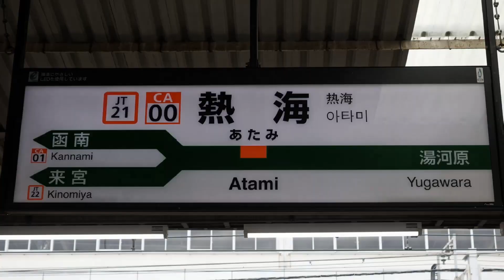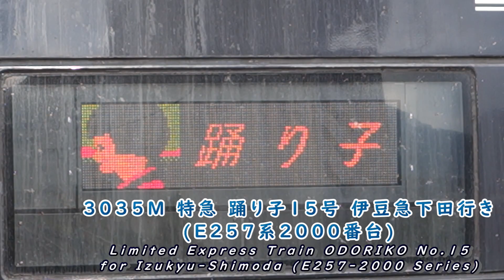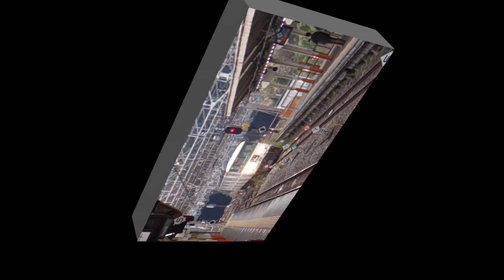【FHD】JR東海道本線・伊東線 熱海駅にて(At Atami Station on the JR Tokaido Main Line and Ito Line)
【熱海駅乗換一覧 (Video Links at Atami Station)】

JR東海道本線・伊東線の熱海駅を発着する列車を撮影しました。この動画では、2017年7月21日に運行開始した団体臨時列車の伊豆急行2100系「THE ROYAL EXPRESS」、2020年3月14日に運行開始したE261系「サフィール踊り子」・E257系2000番台「踊り子」、そして2021年3月に引退予定の185系「踊り子」の発着・増結風景、さらに伊豆急2100系の地域プロモーション列車「Izukyu KINME Train」（3次車）、「黒船電車」（4次車）を収録しています。

I took trains arriving at and departing from Atami station on the JR Tokaido main line and Ito line. This movie includes scenes below;

00:00 タイトル/Title
00:06 伊東線直通 団体臨時列車「THE ROYAL EXPRESS」（伊豆急2100系）到着/Arrival of Extra Party Train THE ROYAL EXPRESS (Izukyu 2100 Series) for the JR Ito Line
01:49 伊東線直通 特急「サフィール踊り子」（E261系）到着/Arrival of Limited Express Train SAPHIR ODORIKO (E261 Series) for the JR Ito Line
03:01 伊東線 普通列車（伊豆急8000系）到着/Arrival of Local Train (Izukyu 8000 Series) on the JR Ito Line
03:45 伊東線直通 特急「踊り子」（E257系2000番台）出発/Departure of Limited Express Train ODORIKO (E257-2000 Series) for the JR Ito Line
04:49 伊東線 普通列車「Izukyu KINME Train」（伊豆急2100系）出発/Departure of Local Train IZUKYU KINME TRAIN (Izukyu 2100 Series) on the JR Ito Line
05:55 伊東線 普通列車「黒船電車」（伊豆急2100系）出発/Departure of Local Train Black SHIP TRAIN (Izukyu 2100 Series) on the JR Ito Line
06:45 JR東海道本線 特急「踊り子（修善寺踊り子）」（修善寺駅始発・185系）到着/Arrival of Limited Express Train ODORIKO (185 Series) from Shuzenji
08:07 JR東海道本線 特急「踊り子」（伊豆急下田始発・185系）到着・増結作業/Arrival and Coupling of Limited Express Train ODORIKO (185 Series) from Izukyu-Shimoda
09:38 JR東海道本線 特急「踊り子」出発/Departure of Limited Express Train ODORIKO (185 Series)
10:40 JR東海道本線 普通列車（313系＋211系）到着/Arrival of Local Train (313 and 211 Series) on the JR Tokaido Main Line
12:12 JR東海道本線 普通列車（E231系）出発/Departure of Local Train (E231 Series) on the JR Tokaido Main Line
13:26 JR東海道本線 普通列車（211系）出発/Departure of Local Train (211 Series) on the JR Tokaido Main Line
14:54 エンドカード/End Card